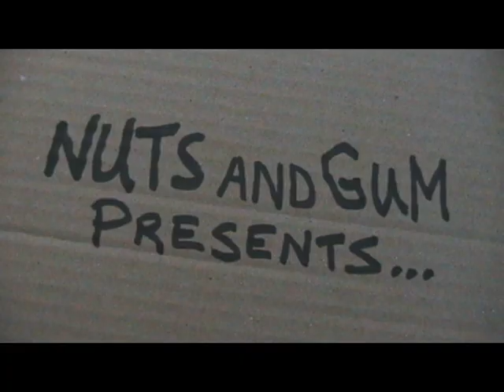WORLD'S BEST CUSTOMER SERVICE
- Before you wish you had the best customer service... think twice. (A Short Film for the Second City Seven Day Shorts.)